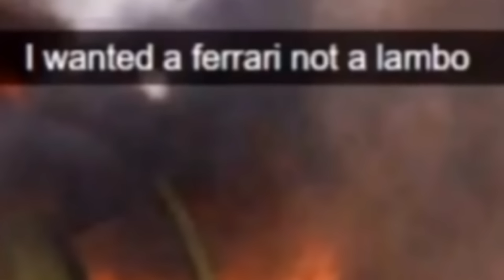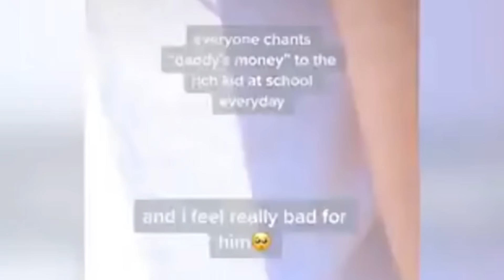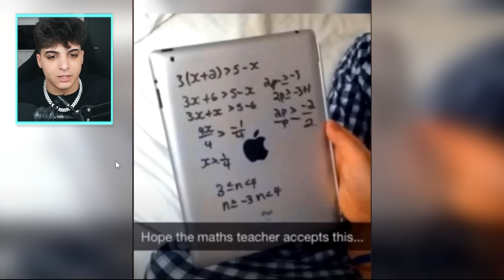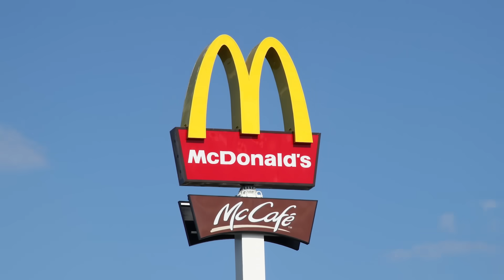Copii RĂSFĂȚAȚI Care Au PREA MULTI BANI 💲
Copii RASFATATI Care Au PREA MULTI BANI